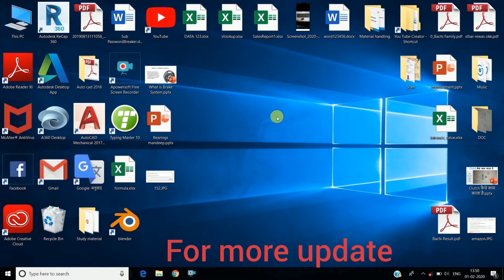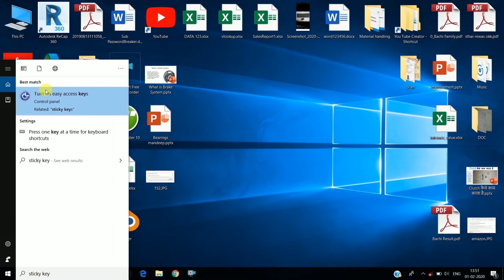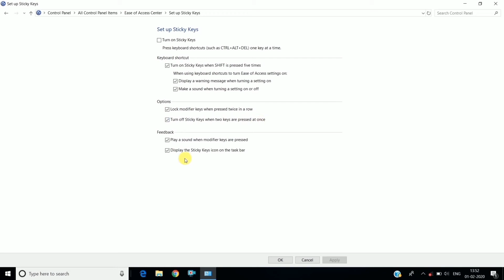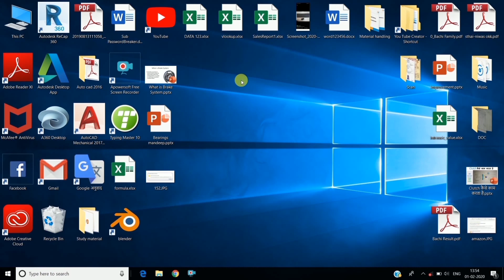what is sticky key??how to use sticky keys? sticky keys kya hai? what are the benefit of sticky key?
what is sticky key.how to use sticky keys in laptop and computer.
What will happen when we press Shift key 5 time.
what is aim of sticky key...
sticky key kya Hoti hai...